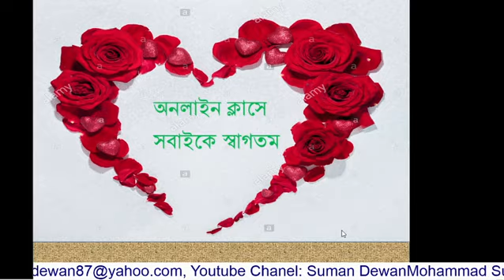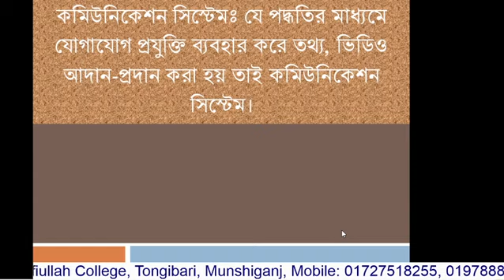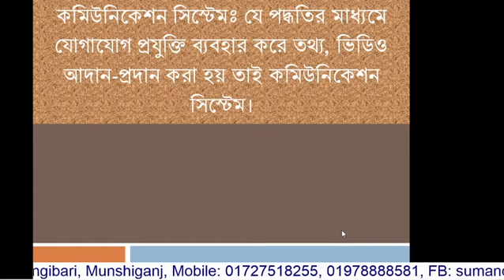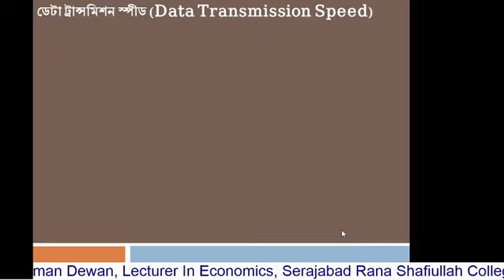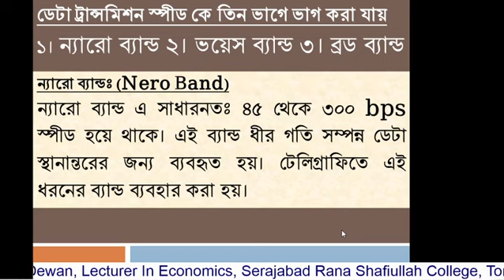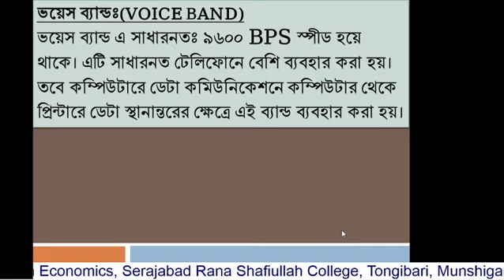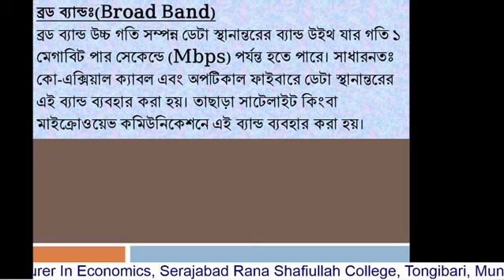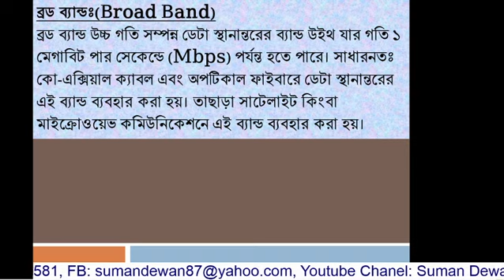30 January 2021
২য় অধ্যায়
কমিউনিকেশন সিস্টেমস ও নেটওয়ার্কিং